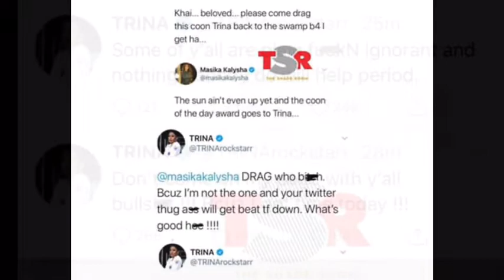Really Trina? Celebrity chatter